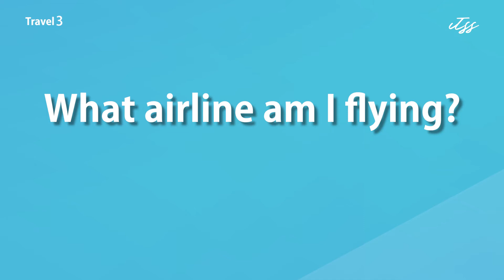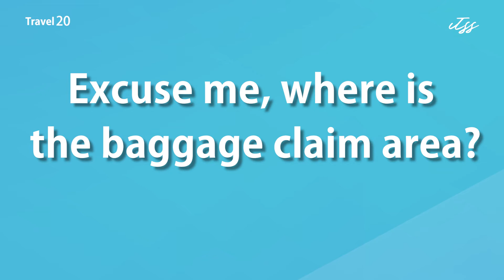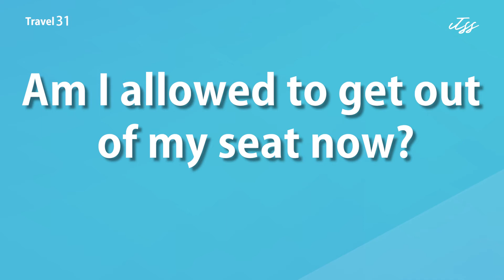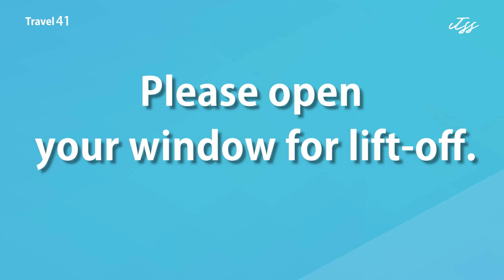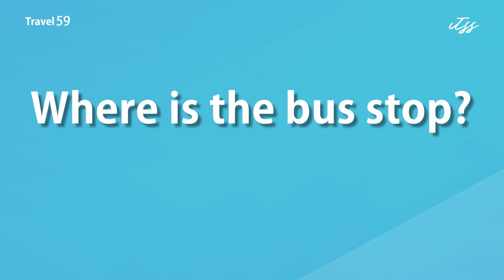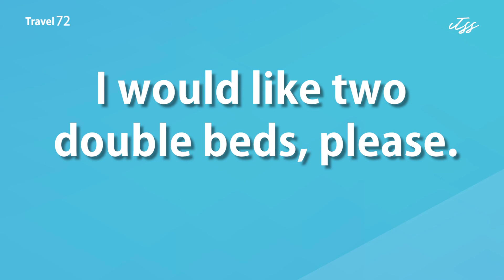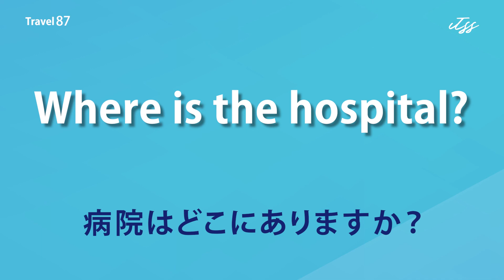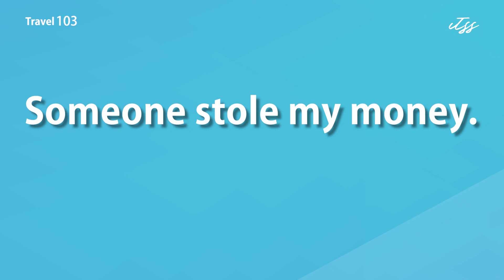【たった30分で】すぐ使える英会話フレーズ - 旅行編 -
旅行シーンにおける英会話フレーズを、ネイティブの音声で「速く読む」→「ゆっくり読む」→「速く読む」と3回ずつ繰り返しています。
ゆっくり読むパートで日本語訳も表示しますので、英文の意味が解らない方も安心して学んでいただけます。
まず1回目に、何と言っているのかを確認して、内容と文章を一通り理解してから、2回目以降、繰り返し聞き流していただくことで、より学習効果を高めることができます。

更に、実際の現場やオンライン英会話などで意識的に使うことで、一生使えるフレーズになっていきます。

※修正箇所がございましたので再アップロード版です

「こんな動画を作ってほしい」
リクエストもお待ちしています！

英語関連イベントや学習法について無料配信しています♪

日常会話で使われる単語や例文の紹介をしています♪

毎日英単語クイズを配信しています♪